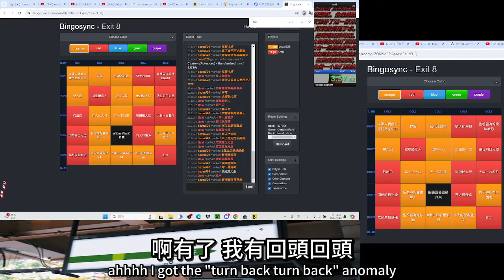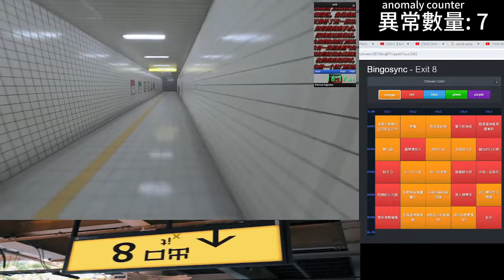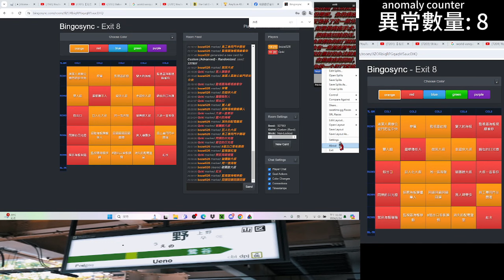The WORST Exit 8 Speedrun ever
some useless information:
bruh

some tags that to give yt-kun see:
bozai526, 八號出口, the exit 8, exit 8 speedrun

roblox: Mr_bozai (@bozai526)
made the video by 剪映 aka capcut